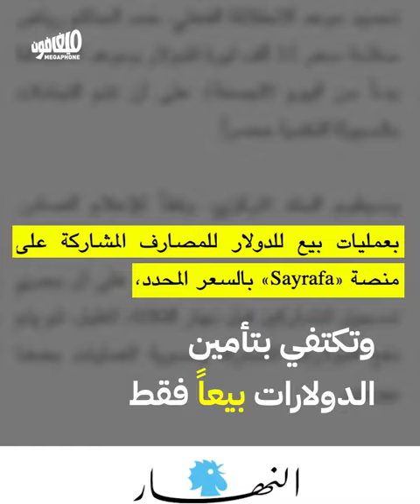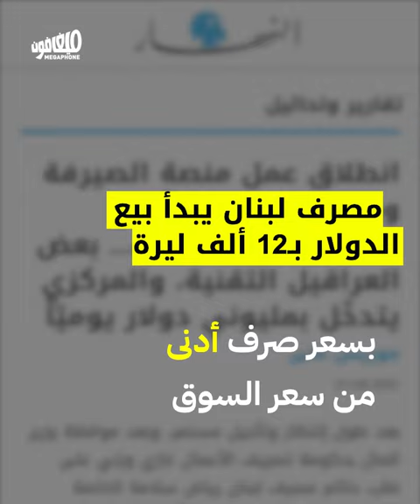Lifting subsidies | رفع الدعم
تكمّل منصّة رياض سلامة سردية السلطة في إقناع المقيمين بأنّ رفع الدعم من شأنه حماية أموال المودعين، في حين يسعى حاكم مصرف لبنان إلى امتصاص السيولة من السوق عبر هذه الخطوة.
Riad Salameh's platform perpetuates the authorities' narrative, which seeks to convince residents that lifting subsidies will preserve depositors' money. In fact, the Central Bank governor aims to absorb liquidity from the market with this step.